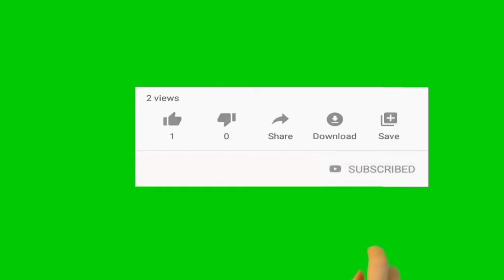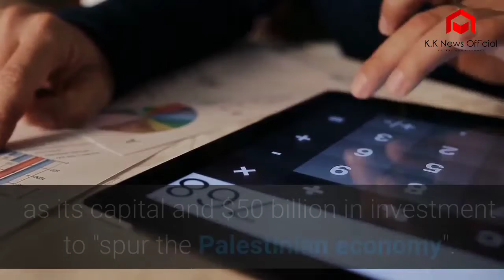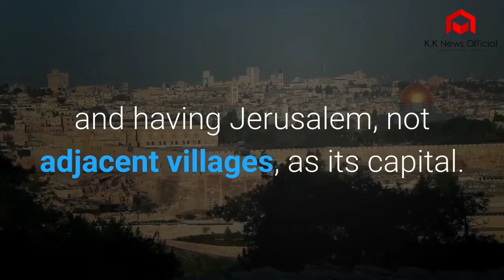Palestinian Movements constitute new 'Supreme National Committee' to counter Mideast Plan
Supreme National Committee

Palestinian movements from the Gaza Strip agreed on Sunday to create the Supreme National Committee for the fight against the "deal of the century", which is promoted by US President Donald Trump as a peace plan for the Israeli-Palestinian settlement, a Sputnik correspondent reported from the enclave.
The decision was made at a special conference that brought together leaders and members of Palestinian movements in the Hamas-controlled enclave.